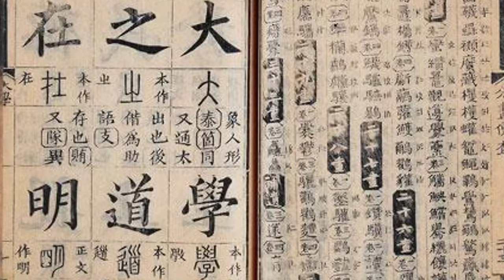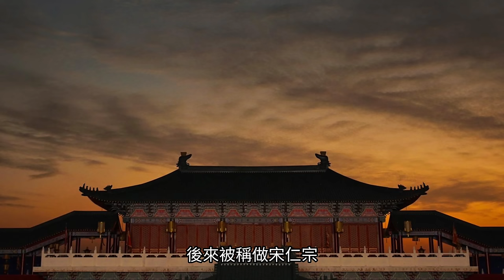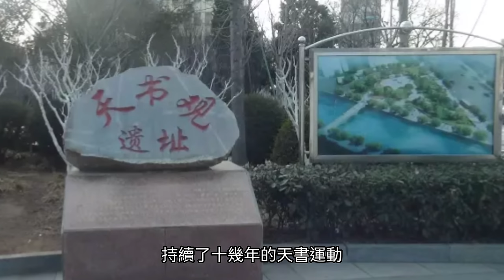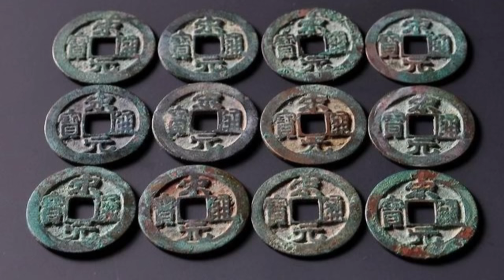大宋宮詞原型，北宋超強輔政太后-劉娥｜狸貓換太子故事原型｜從歌女到主政，離稱帝僅有一步之遙｜人生賈心星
北宋超強輔政太后-劉娥｜從街頭歌女到主持朝政，離稱帝僅有一步之遙｜人生賈心星

劉娥的出生十分低微且貧困
從小被送去學藝，成為一名賣藝歌女
後來因家境實在太窮困，被丈夫賣給了宋太宗三子-劉恆
雖然劉恆非常喜歡她，但劉娥出身不明
最終遭到劉恆父皇宋太宗逐出王府
但劉恆並未真的趕走她，而是將她藏在王府官員家
這一藏就是十五年
這十五年間，劉娥飽讀史書古籍，遍覽宋朝國事

劉恆登基為宋真宗後，終於正大光明地將劉娥接進皇宮
此時的劉娥已經從歌女變才女
她不僅深受真宗恩寵，更成為真宗處理政務的最好諮詢者
真宗去世後，她輔佐年幼登基的宋仁宗
不僅廣施仁政，且德行兼備
「有呂武之才，無呂武之惡」
一起來看看宋代超強太后，章獻明肅皇后
劉太后劉娥的故事